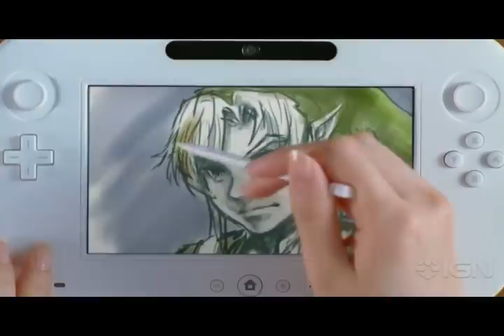Reacciones al E3 2011 (Nintendo WiiU y PlayStation Vita)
Os comento mis impresiones acerca de los dos temas de los que más se está hablando tras la feria anual de los videojuegos de 2011. En concreto, me centraré en comentar lo que opino acerca de los próximos lanzamientos de WiiU y PS Vita.